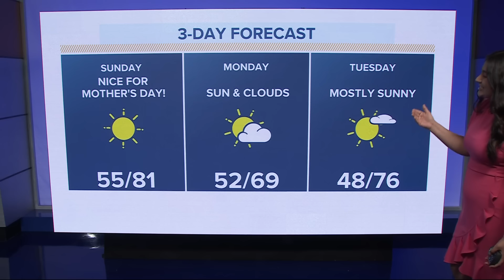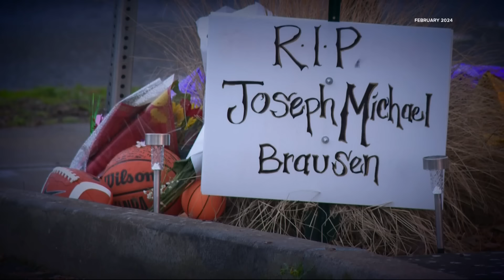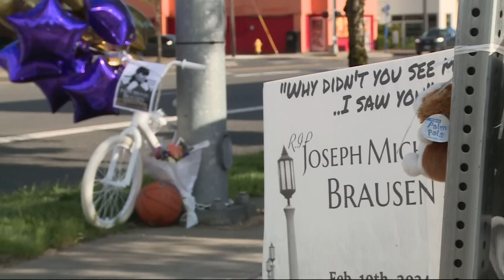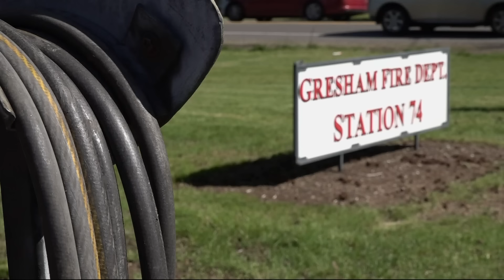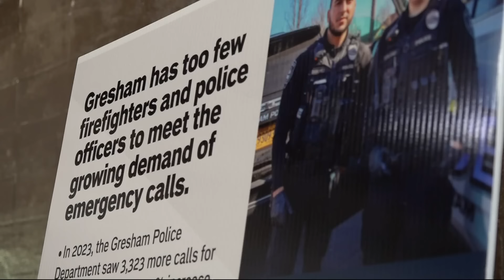KGW Top Stories: Sunrise, Sunday, May 12, 2024